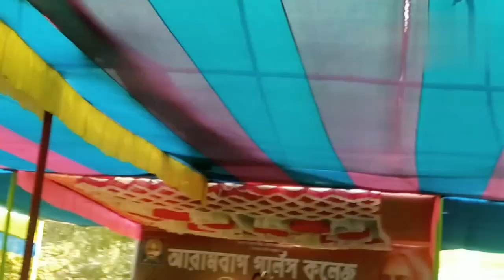College Nobin Boron Program।।Full Enjoy 🥰।। Arambagh Girls College Nobin Boron।।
👉Channel link
important:-
Note: All the Comments and Jokes Made in the
Video are for The Content and the Clips and Not
on The Person